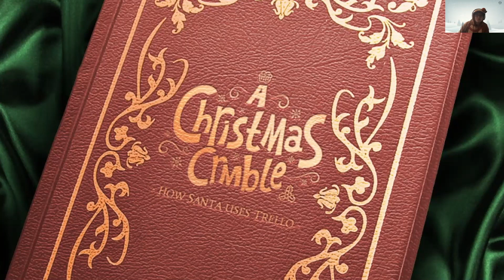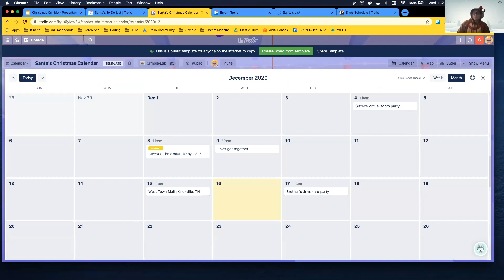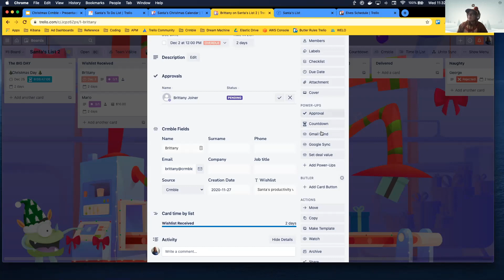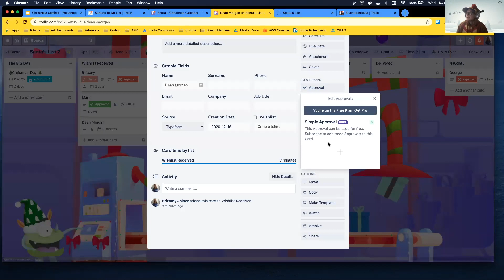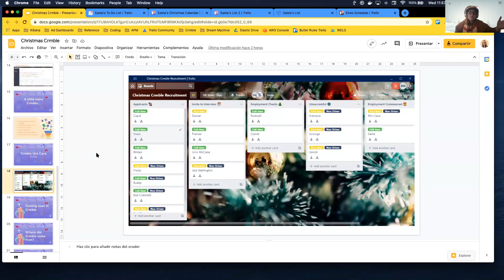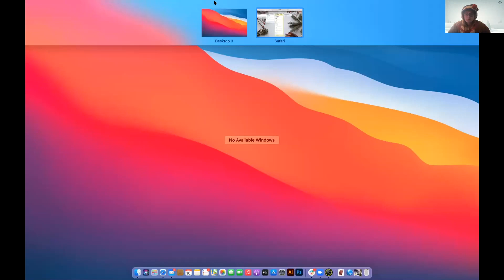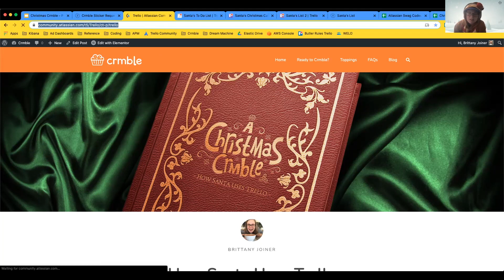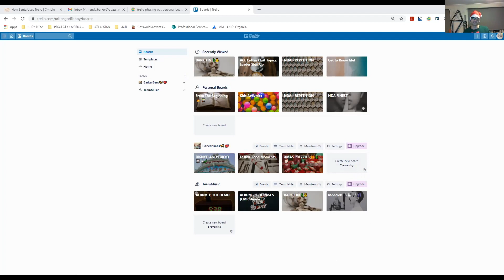How Santa Uses Trello Webinar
Have you heard? Since Santa started using Trello, he only has to make the list once and DOESN’T have to check it twice.

I bet you’ve often wondered how Santa stays organized this time of year. We can hardly keep track of 20 people to buy gifts for and the four holiday parties we’ve been invited to. How does Santa do it?

I have been wondering for years, and as a productivity enthusiast, I just had to know: How does one man do more in one night than most of us do in an entire year? So for my wish this year, I asked Santa to tell me how he stays organized and gets everything done. And since I’ve been particularly good this year, he gave me my Christmas present early and told me all of his secrets, and said I could share with the whole world!

Turns out Santa uses Trello.  (Are we even surprised?) He showed some of his boards and in this virtual Christmas party we dived deep into all of them, answer questions about Trello, and helped you learn how to use Santa’s workflows to make your own life less chaotic!

Here’s are the examples of Santa’s Trello boards in case you want to read instead of watching the whole webinar.